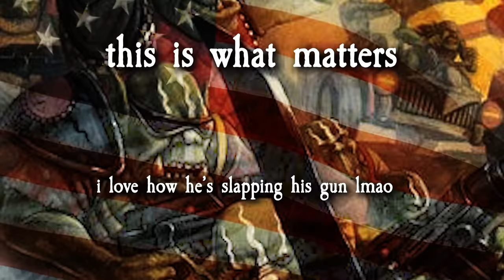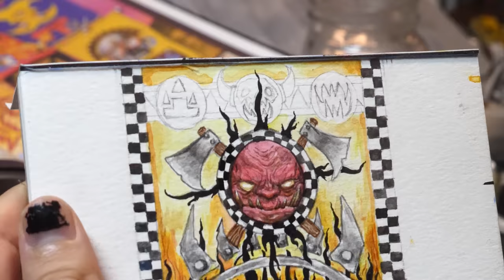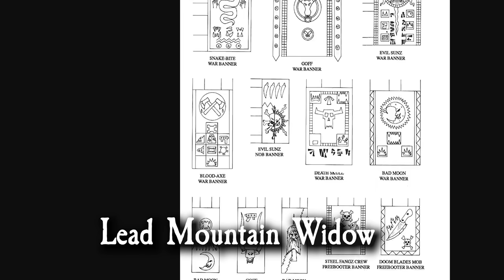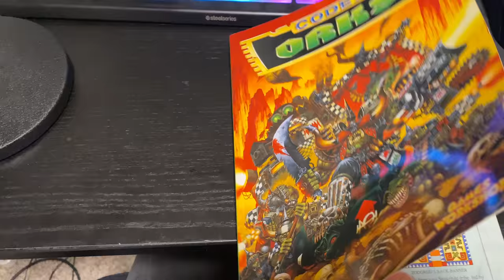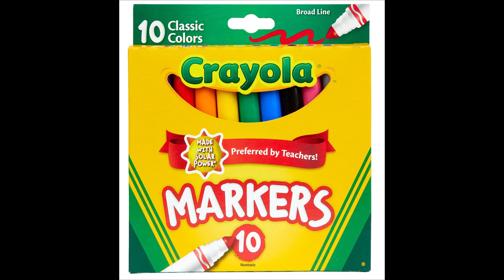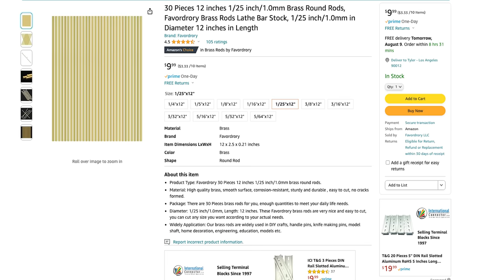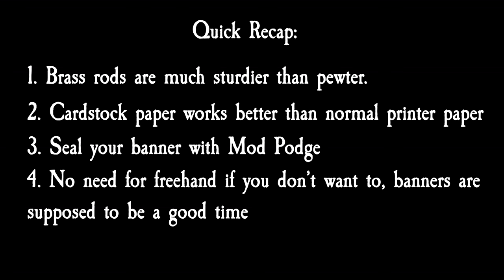How To Make Paper Banners For Your Warhammer Army